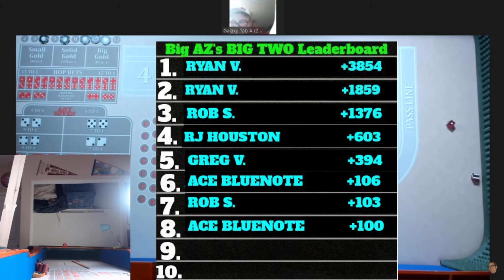The Big Two Challenge: #55 Greg V.